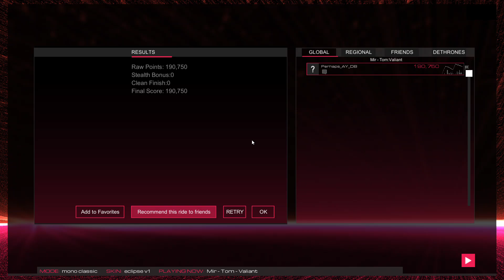Audiosurf 2 Ep. 2173: Mir - Torn. 190K score. Mono Classic.